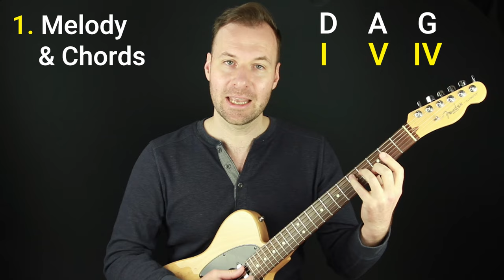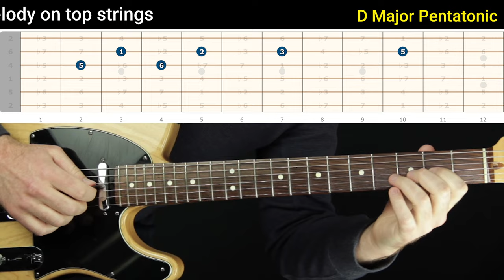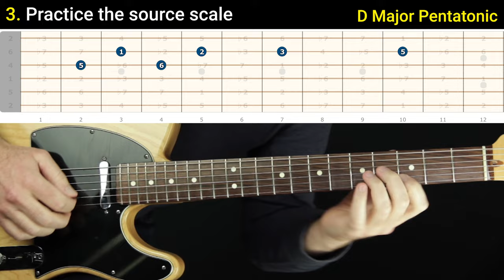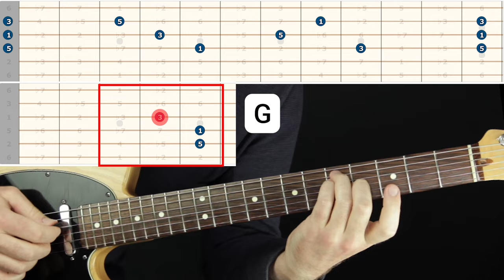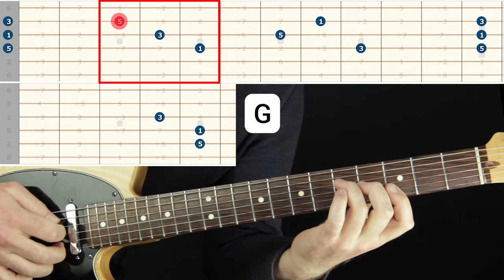How to Play Long Black Veil on Guitar (as a chord melody arrangement!)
. In this video I teach you how to play "Long Black Veil" on guitar as a chord melody.

💬 LESSON DESCRIPTION:
This is another episode of my latest YouTube series called “Make It a Chord Melody”.
Quick note: After next week I’ll be taking a break from the topic of chord melodies, but I’ll continue adding to this series in the future.
I want to share an important concept with you in today’s video.
Chord melodies - harmonizing melodies with chord shapes - aren't just for jazz.
We can play any melody—nursery rhymes, traditional tunes, pop songs, folk repertoire, country music, anything!—as a chord melody.
No matter what kind of music you’re into, this practice allows you to hear the harmony and the melody at the same time on one instrument.
To demonstrate this, in this lesson, I teach you how to play "Long Black Veil" on guitar as a chord melody.
“Long Black Veil” is an excellent example that contrasts the sound of jazz: the melody is based on a pentatonic scale, and the chords are simple I, IV, V triads.
The end result is lovely!
I hope you enjoyed this lesson about playing Long Black Veil as a chord melody.
Thanks! :)
- Jared

🕛 VIDEO CONTENT OUTLINE (WITH TIMESTAMP LINKS):
0:00 - About this video and series
1:51 - Step 1) Melody and chords
3:04 - Step 2) Melody on top strings
4:45 - Step 3) Practice the source scale
5:14 - Step 4) Chord shapes and melody
11:17 - Mapping out another section
12:07 - Putting the two sections together
12:52 - Making it more musical
15:51 - Demonstrating the whole arrangement
16:28 - Free chord melody arrangements!